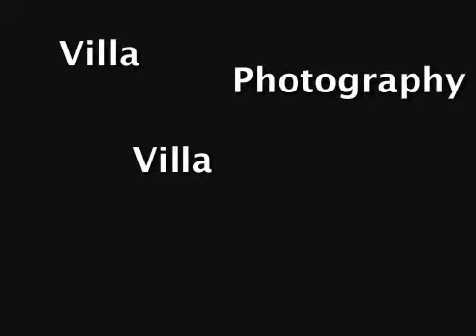Luxury Villa Photography Now Hiring Vid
What Luxury Villa Photography has to offer, from start to finish.  We take amazing images for you, can build ads for your advertising, set up You Tube videos for you, Web Site building, business cards, From start to Finish, LVP